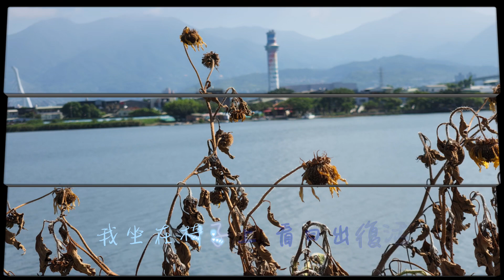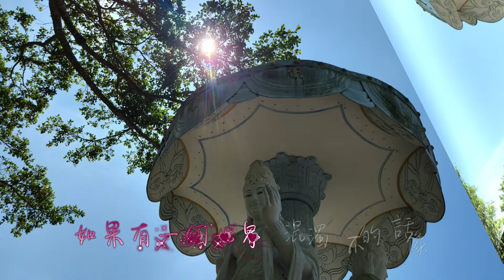鄭如儀 魚(2022年7月24日觀音山一日遊)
音訊提供:粱大胖A House 2015/03/21如儀演唱《魚》…